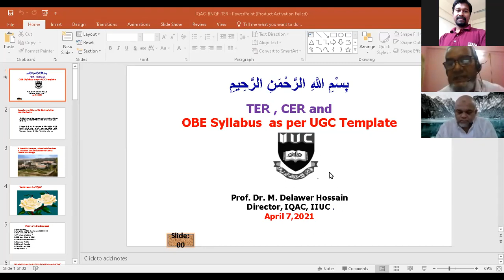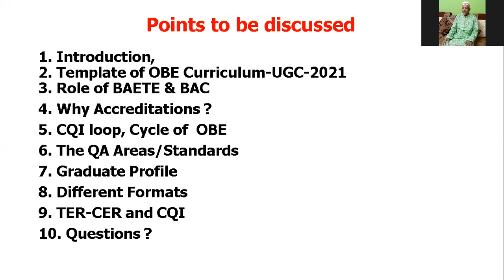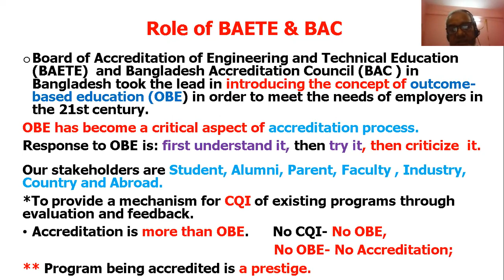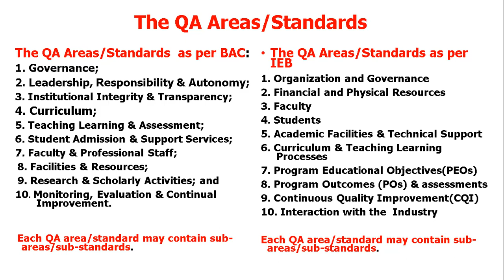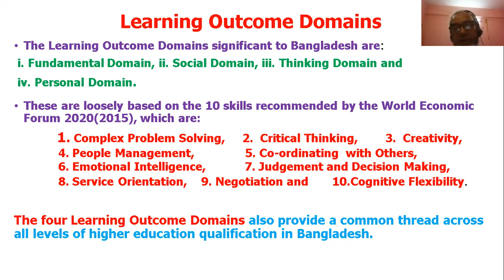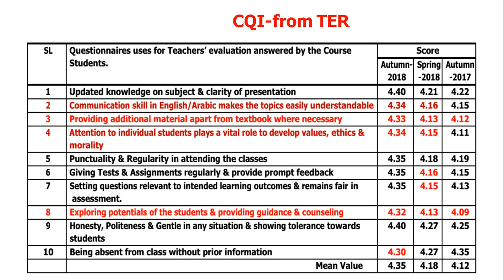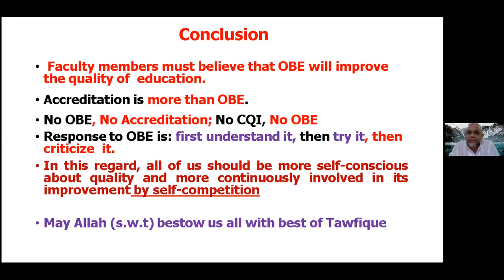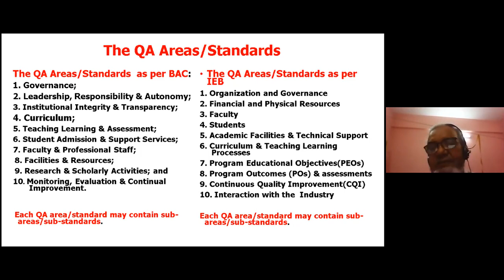Lecture on TER and CER under IQAC of IIUC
In this lecture Prof. Dr. M. Delawer Hossain, the honorable Director of IQAC, IIUC has delivered some important points on how to deal with TER and CER in particular. It's important to install and enhance OBE system and comply with BNQF requirements to get accreditation of any program from BAC.